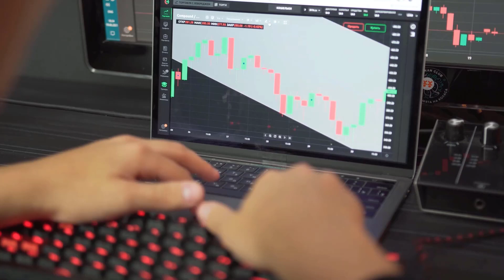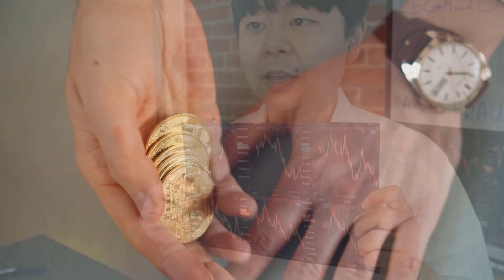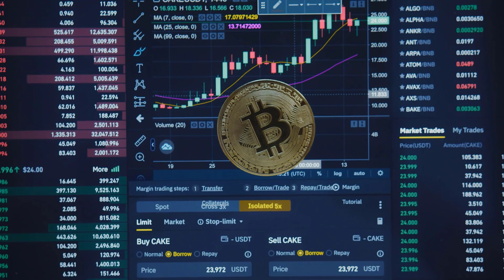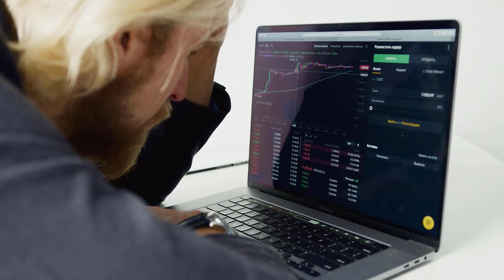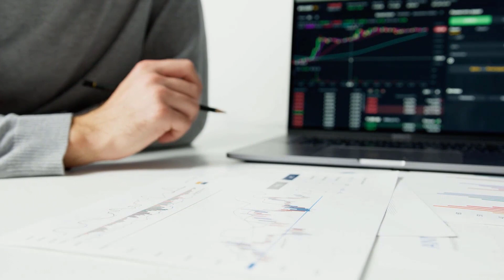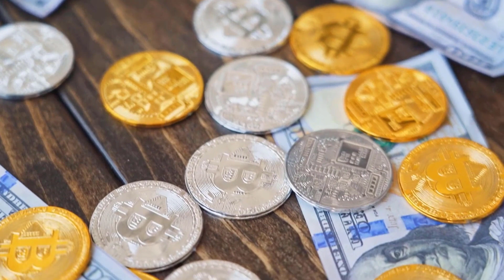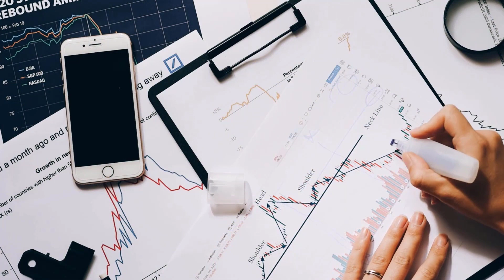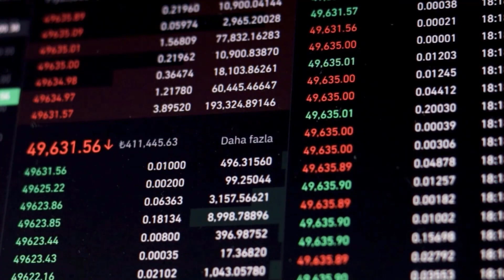"BITCOIN SV Is Expected To Reach This Price By 2024" Chamath Palihapitiya